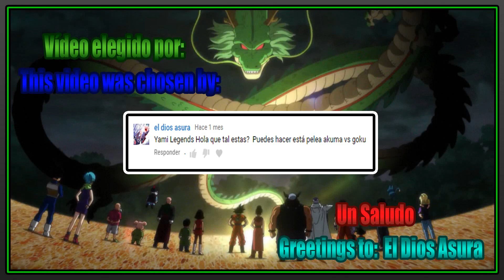M.U.G.E.N. Battles | Akuma vs Goku | Street Fighter vs Dragon Ball Super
Mugen Battles Akuma vs Goku Street Fighter vs Dragon Ball Super

Video Requested by El Dios Asura

► Downloads ◄

► Songs ◄

♪ Dragon Ball FighterZ OST - Gokus Theme [High Quality 1080p] ♪

♪ Legit New Opening Channel Trailer [7 May 2015] ♪